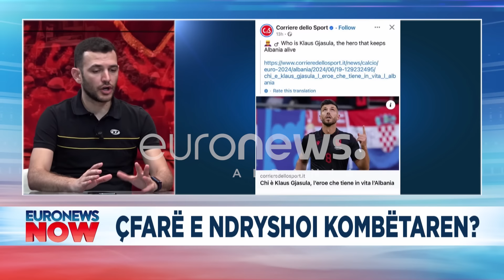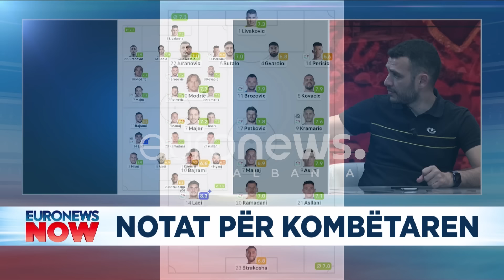Përballja me Kroacinë! Çfarë e ndryshoi Kombëtaren? Lojtarët që tronditën Europën